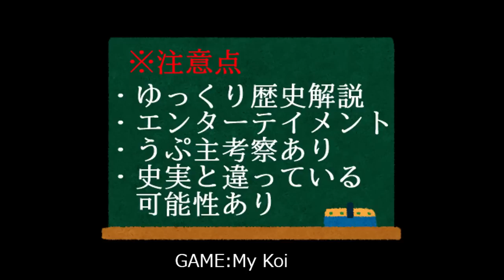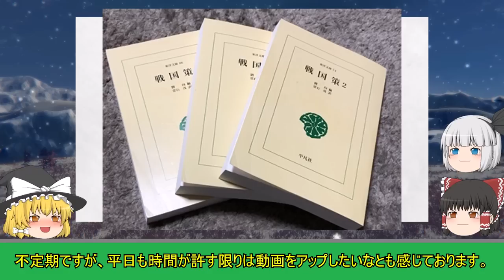【ゆっくり歴史解説】成恢の史実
成恢は漫画キングダムで有名になった人物です。
以外に思うかも知れませんが、成恢は戦国策に記述があり実在した人物だと考えられます。

ただし、毒の研究をしていたなども記述は存在しません。

■ツール＆素材■
背景：Tree Simulator 2023